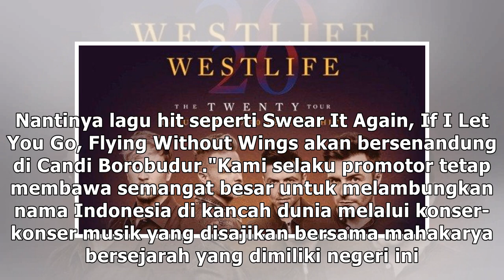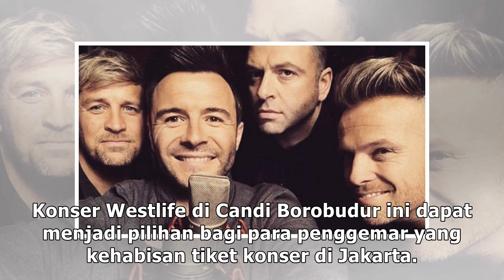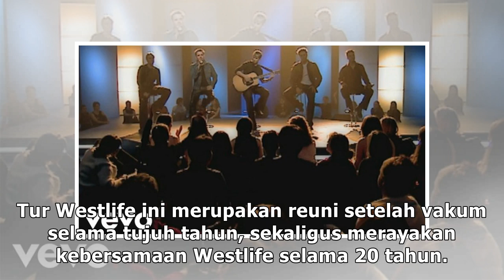Selain di Jakarta, Westlife Bakal Konser di Candi Borobudur